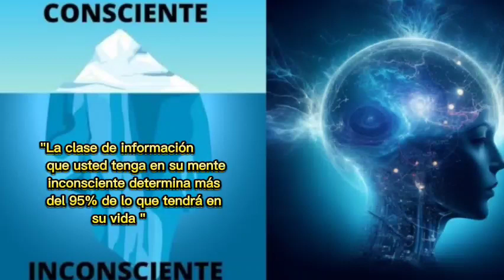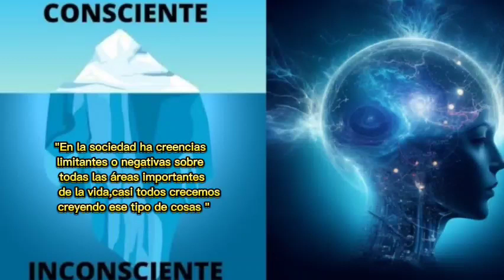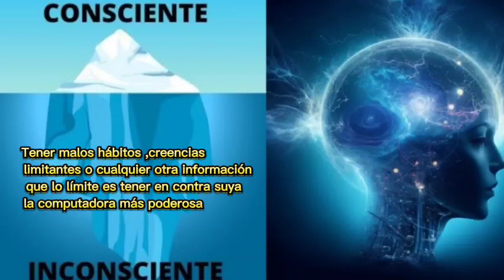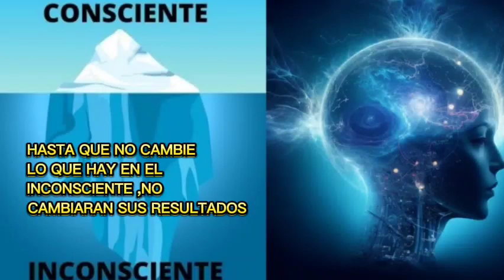Piense y hágase rico capitulo 12 resumen | El poder de la mente inconscientede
Piense y hágase rico | Resumen capitulo 12 | El poder de la mente inconscientede para lograr más éxito en lo que desee ,desde mi perspectiva en este video le aporto un poco sobre que pienso en este momento sobre este tema .